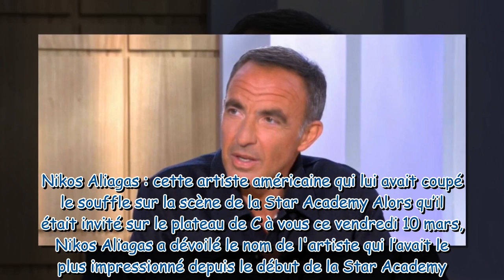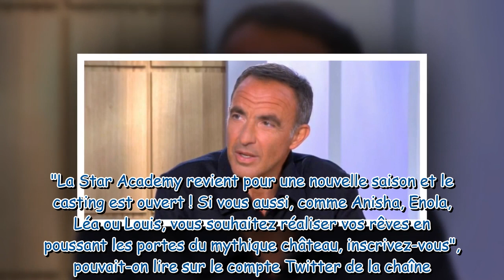Star Academy : cette immense star qui a le plus impressionné Nikos Aliagas depuis que l'émission exi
Star Academy : cette immense star qui a le plus impressionné Nikos Aliagas depuis que l'émission existe